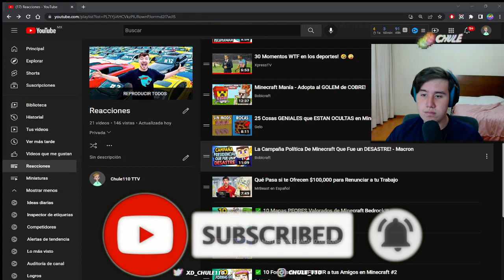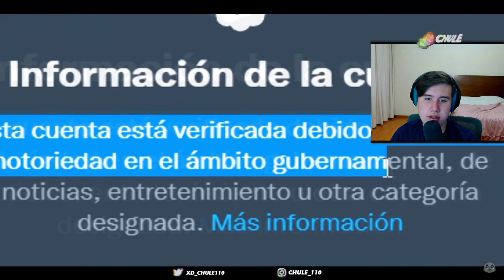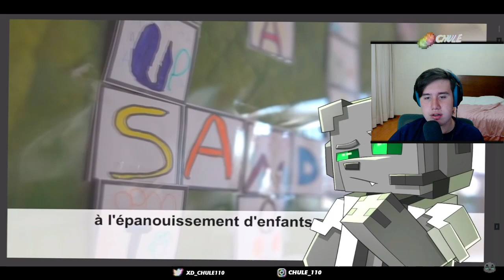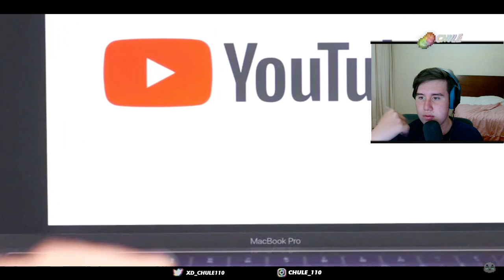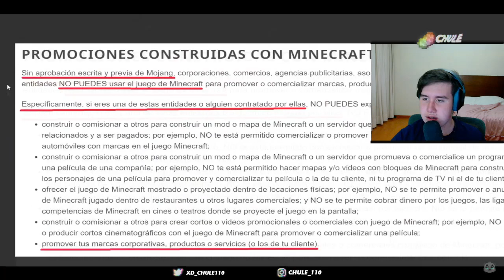Chule reacciona a La Campaña Política De Minecraft Que Fue un DESASTRE! - Macron de Bobicraft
Chule reacciona a varios videos de Bobicraft, donde habla acerca de como una campaña politica hecha en Minecraft fue un desastre, muy buena idea y video :)

La Campaña Política De Minecraft Que Fue un DESASTRE! - Macron